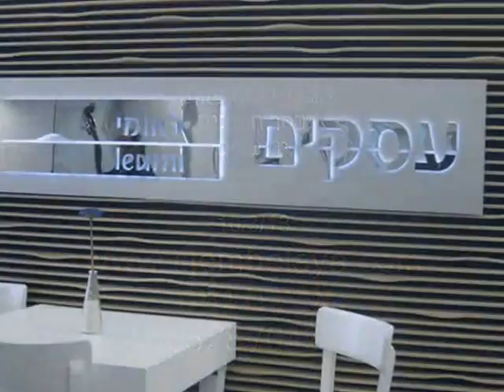trio latin jazz 0528706427 הרכב לטין ג'אז לארועים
טריו לטין ג'אז בהשקה של סניף בנק לאומי בהר חוצבים רחוב המדע 1 ירושלים

פסנתר :מילטון מיכאלי
קונטרה בס : דני שורק
כלי הקשה : אבירם גזית

10/3/13